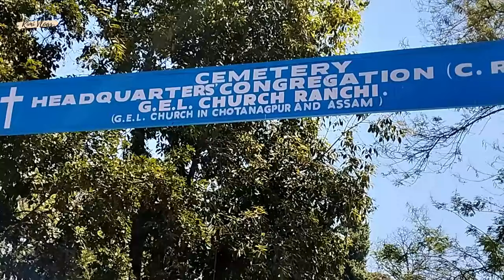कब्रों की साफ सफाई के साथ / ईस्टर की तैयारी || Easter ki taiyari